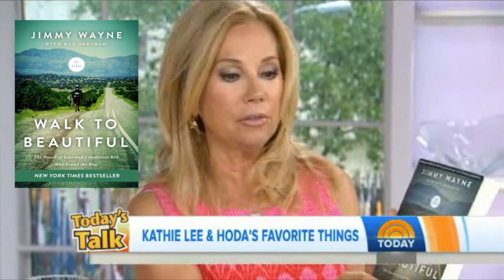Kathie Lee & Hoda's Favorite Things is WALK TO BEAUTIFUL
WALK TO BEAUTIFUL IS Kathie Lee & Hoda’s FAVORITETHINGS 😃